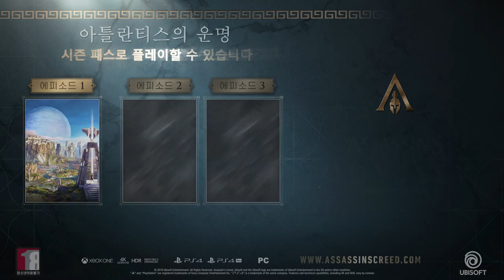어쌔신 크리드 오디세이: 아틀란티스의 운명 - 에피소드 1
그리스 신화의 세계로 뛰어들어 당신의 영웅이 가진 진정한 힘을 발견하고 최초 문명의 신비를 밝히십시오.

엘리시움에 전쟁이 일어났습니다.